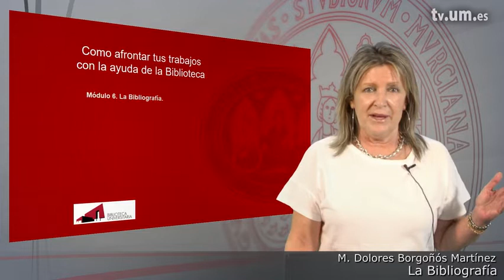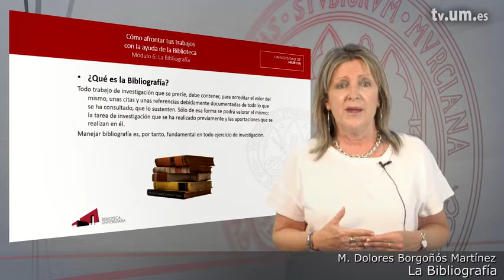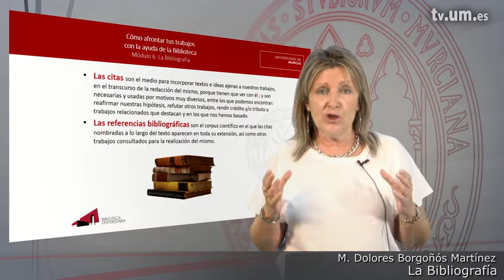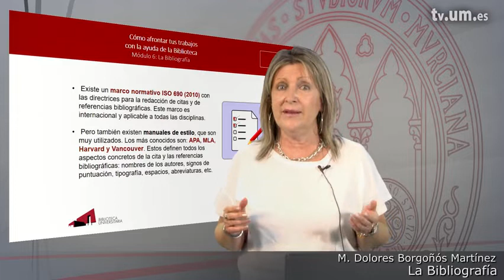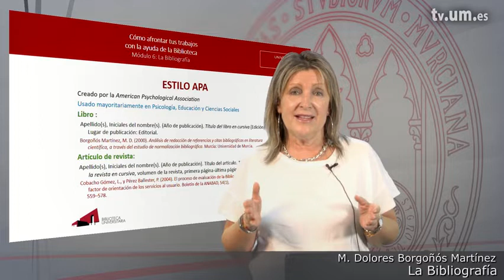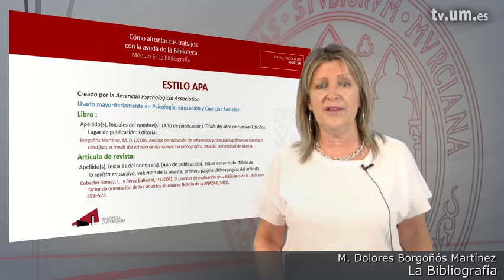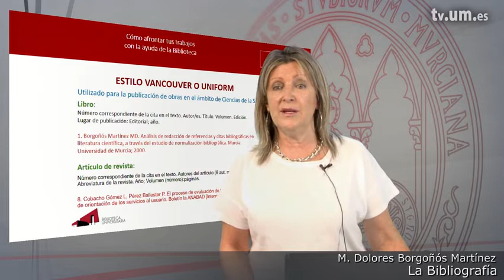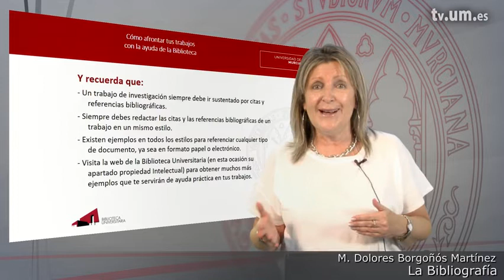Módulo 6. Citas y bibliografía